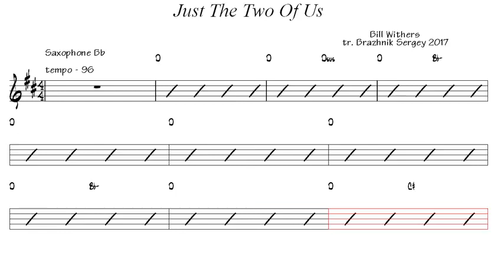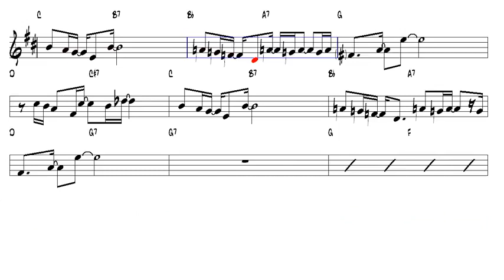Just The Two Of Us Bill Withers Tenor Sax